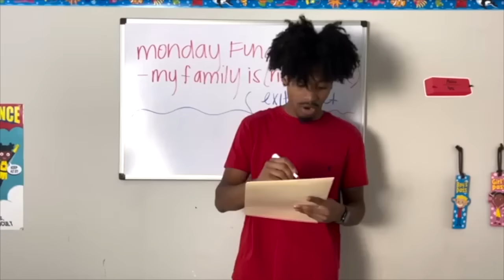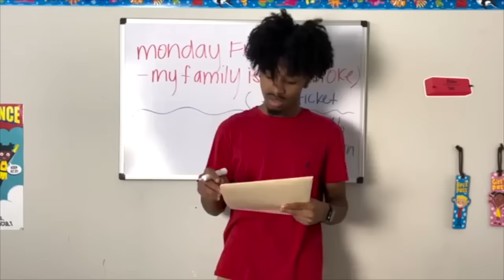SIBLINGS CAUGHT SKIPPING SCHOOL, Instantly Regrets It